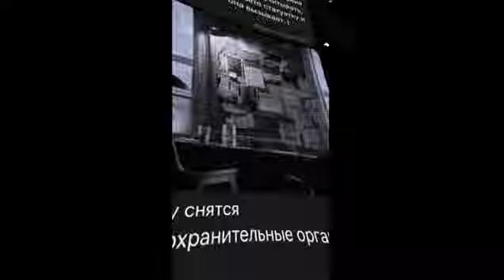Химия и татуировка .Часть 5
Королевский гороскоп «Стоимость Королевского гороскопа 2000 руб. (один час) За этот час мы рассматриваем сл. вопросы: Миссиональность (ваша основная задача в этом мире), деньги, бизнес, дети, родственные отношения ,творчество, любовные и брачные отношения, идеальный партнер для брака, совместимость, работа, профессии (где наиболее полно можно проявить свои способности и таланты), секс, оккультное влияние (порча, сглаз, др. негативное воздействие и признаки выявления), слабые точки вашего организма, опасные повороты судьбы (где следует быть осторожным и внимательным), образование, наследство, переезды, прошлые жизни (кем Вы были в прошлой жизни), Знаки Судьбы, Колесо Фортуны, накопление добра и зла в вашем гороскопе, любовь, влюбленность, отношение с начальством и коллективом, Точка Жизни, Дом Кармы (какие основные задачи ставит перед Вами судьба в данное время), путешествия, удачное время для начинаний, предостережение от неверных шагов и опрометчивых решений, ваш имидж, Корректирующий знак (палочка -выручалочка на все случаи жизни), что мешает Вашему счастью, Ваши враги, прогнозы на будущее, ответы на др.сопутствующие вопросы. Вам нужно выслать свои данные :день,месяц,год ,время и место рождения,оплатить консультацию,выслать копию и определить время и дату консультации.А так же ,каким способом вы можете ее получить: скайп,телефон Вацап или Вайбер.
Вы можете сделать запись консультации у себя на диктофон самостоятельно